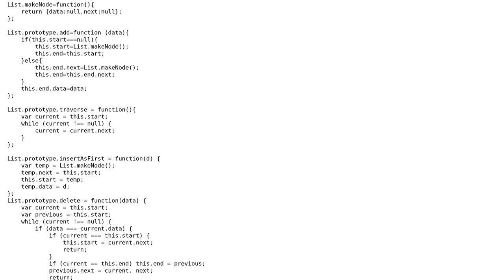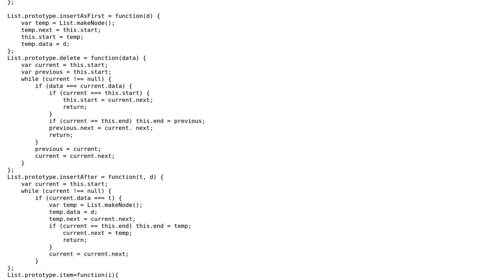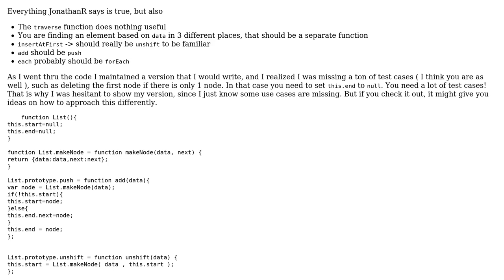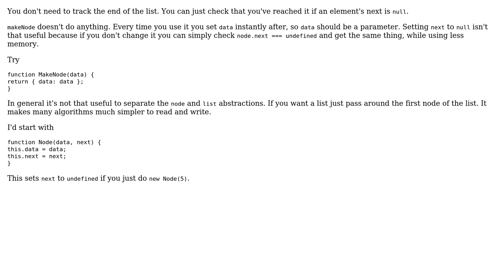Code Review: Singly linked list abstraction in ES5 JavaScript (2 Solutions!!)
Code Review: Singly linked list abstraction in ES5 JavaScript

With thanks & praise to God, and with thanks to the many people who have made this project possible! | Content (except music & images) licensed under CC BY-SA | Music | Images & others | With thanks to user overexchange user konijn user JonathanR and the Stack Exchange Network Trademarks are property of their respective owners. You are responsible for your own actions.